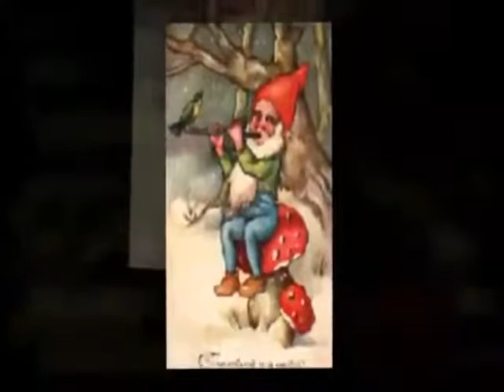# Santa_the_Samé_&_The_Magic_Mushroom_[ancient_Lappland_shamanism]]